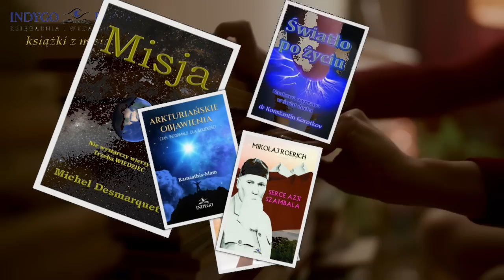Odc. 16 - Michel Desmarquet - MISJA, rozdział 1 - CZYTAM KSIĄŻKI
"Misja" napisana (a właściwie podyktowana) przez Michel Desmarquet opowiada o zabraniu człowieka w podróż na odległą planetę Tjehooba.